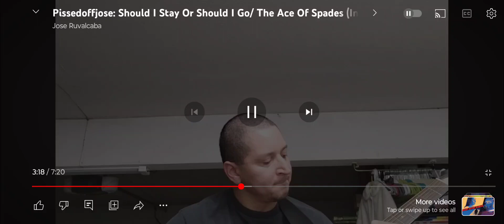Pissedoffjose: Motorhead Cover: The Ace Of Spades (Instrumental)